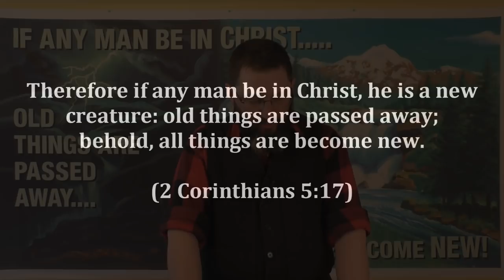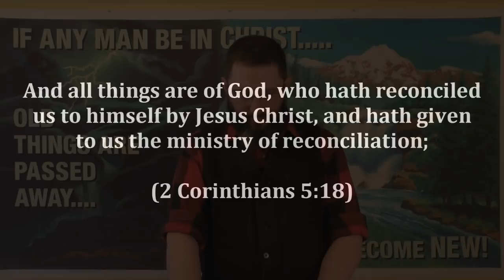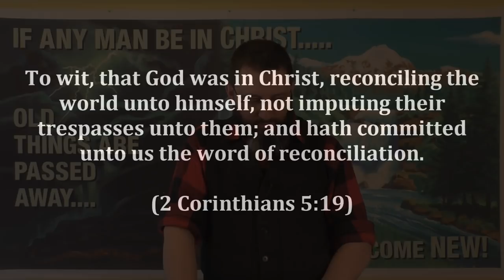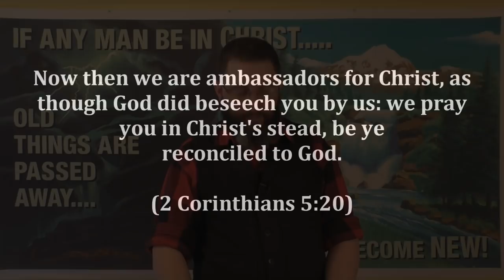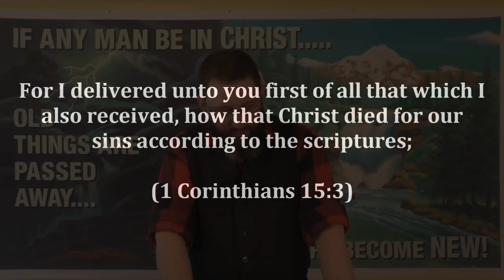CSOLP8: Who Died And Made You God?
Another popular attack from lost people.